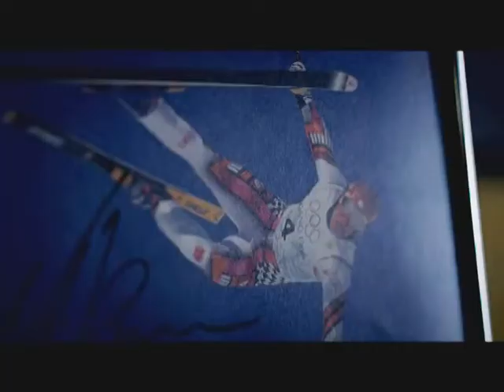90 Jahre Eisenbahner-Musikverein Salzburg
Ein Querschnitt durch das Jubiläumsjahr 2010 des EMV Salzburg zusammengestellt von Josef Baumgartner